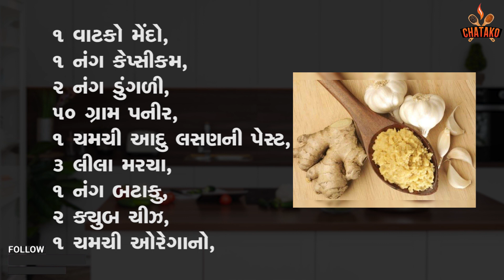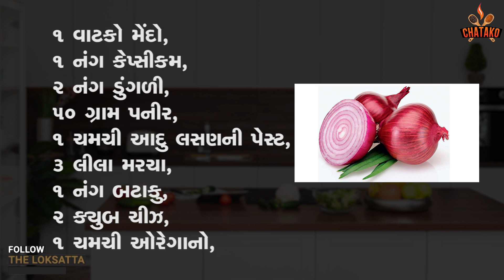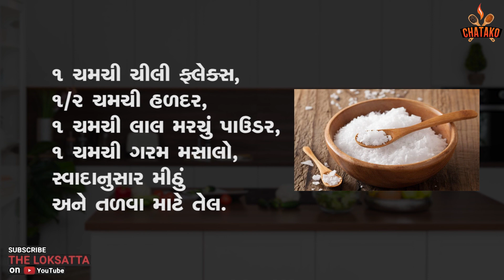એકદમ સરળ રીતે ટેસ્ટી "પીઝા કચોરી" બનાવો | Recipe: Pizza Kachori | Food Recipe | Chatako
એકદમ સરળ રીતે ટેસ્ટી "પીઝા કચોરી" બનાવો |

Recipe: Pizza Kachori | Food Recipe | Chatako |